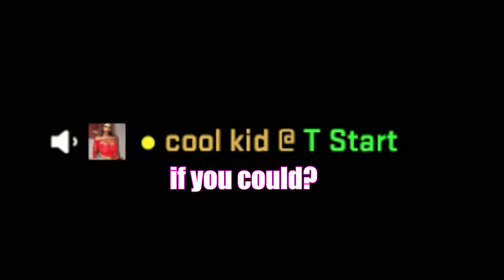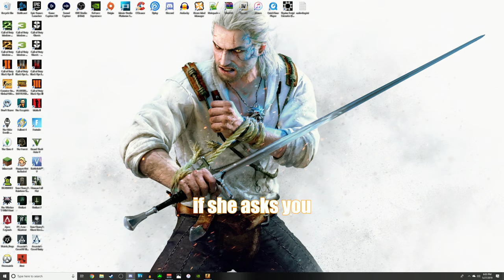A Very NSFW CSGO Experience!!!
Since when was CSGO so explicit?...

SOCIAL MEDIA!

skupperssss